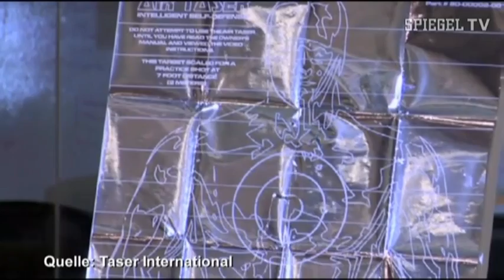Taser: 50.000 Volt gegen Gewalt | SPIEGEL TV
Für den Chef der Firma "Taser International" Rick Smith ist es eine humane Art, Konflikte zu lösen. Für die Gegner ist es ein gefährliches Folterwerkzeug. Für den SPIEGEL Autor H.Schmundt war es einfach nur schmerzhaft.